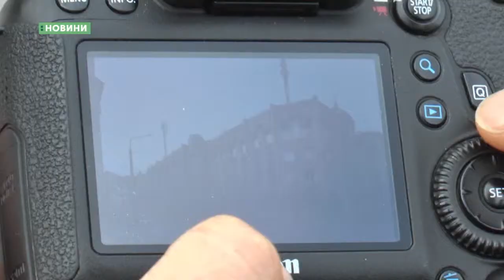29.04.2019. Новини. 19:00